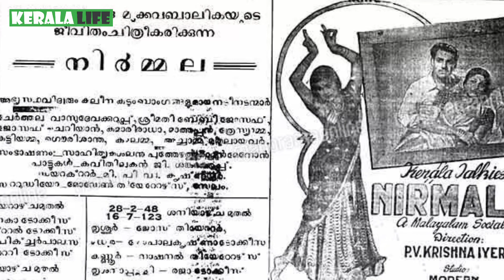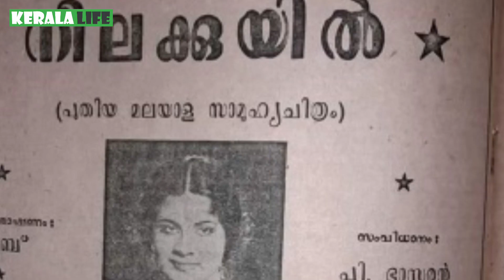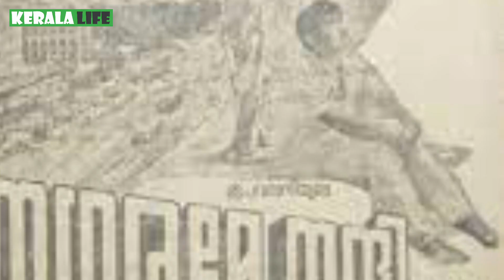മഞ്ഞണിപ്പൂനിലാവിന്റെ മനോഹാരിത | K Raghavan master | Paattormakal @ 365 | KERALA LIFE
1938-ലാണ് മലയാളത്തിലെ ആദ്യ ശബ്ദചിത്രമായ 'ബാലൻ ' പുറത്തിറങ്ങുന്നത്. പിന്നേയും പത്തു വർഷങ്ങൾ  കഴിഞ്ഞിട്ടാണ്  'നിർമ്മല ' എന്ന ചിത്രത്തിലൂടെ മലയാളത്തിൽ ആദ്യമായി പിന്നണി ഗാനങ്ങൾ  പിറക്കുന്നത്.
തമിഴ്, ഹിന്ദി ഗാനങ്ങളുടെ ഈണങ്ങൾക്കനുസരിച്ച് എഴുതപ്പെട്ടവയാണ് ആ കാലത്തെ ഭൂരിഭാഗം ചലച്ചിത്രഗാനങ്ങളും. 1954-ൽ  രാമു കാര്യാട്ട് പി ഭാസ്‌ക്കരൻ കൂട്ടുകെട്ട് സംവിധാനം നിർവ്വഹിച്ച  ' നീലക്കുയിൽ ' എന്ന ചിത്രം  പതിവുരീതികളിൽ നിന്നും വ്യത്യസ്തമായി കേരളത്തിന്റെ തനതു ശീലുകളിലൂടെ  ഒരു പുതിയ ചലച്ചിത്രഗാനസംസ്‌ക്കാരം തന്നെ സൃഷ്ടിച്ചെടുത്തു.
മലയാളത്തിന്റെ മണമുള്ള  ആ ഗാനങ്ങൾ അണിയിച്ചൊരുക്കിയത് കെ.രാഘവൻ എന്ന ചലച്ചിത്ര  സംഗീത സംവിധായകനായിരുന്നു...2013 ഒക്ടോബർ 19 ന്  രാഘവൻ മാസ്റ്റർ എന്ന സംഗീത മാന്ത്രികൻ ഈ ലോകത്ത് നിന്നും എന്നെന്നേക്കുമായി യാത്രയായി.  മാസ്റ്ററുടെ സ്മരണ നിലനിർത്തുന്നതിനായി ആരംഭിച്ച 'കെ രാഘവൻ മാസ്റ്റർ സംഗീതകലാപഠന ഗവേഷണ
കേന്ദ്രം ' കോഴിക്കോട് ആസ്ഥാനമായി പ്രവർത്തിക്കുന്നു. മാസ്റ്ററുടെ ശിഷ്യനും പ്രസിദ്ധ ഗായകനുമായ വി ടി മുരളിയാണ് ഫൗണ്ടേഷന്റെ   പ്രസിഡൻറ്...
സംഗീതരംഗത്തെ മഹാപ്രതിഭകളെ ഓരോ വർഷവും ഫൗണ്ടേഷൻ ആദരിച്ച് അവാർഡുകൾ നൽകുന്നുണ്ട്.
മഞ്ഞണിപ്പൂനിലാവിന്റെ മനോഹാരിത പോലെ മലയാള ചലച്ചിത്ര സംഗീതത്തെ ധന്യമാക്കിയ ആ മഹാത്മാവിന്റെ  ഓർമ്മകൾക്ക് പ്രണാമം...
(സതീഷ് കുമാർ വിശാഖപട്ടണം
പാട്ടോർമ്മകൾ @ 365 )